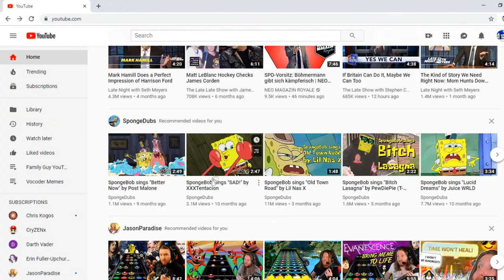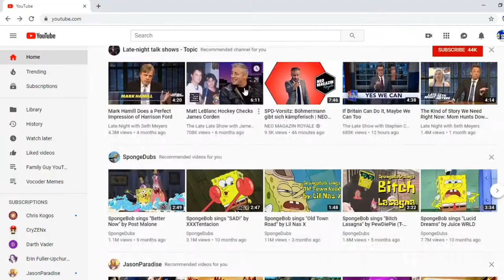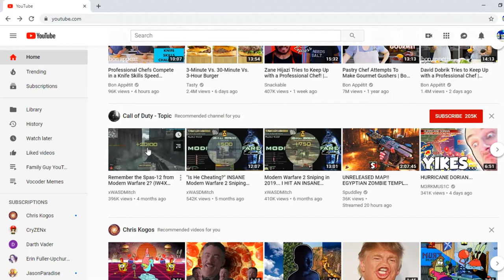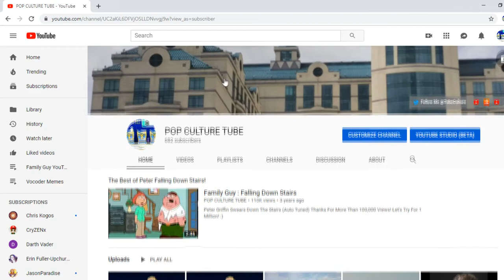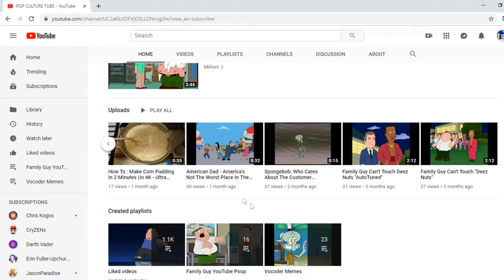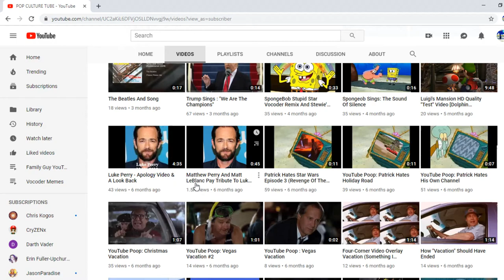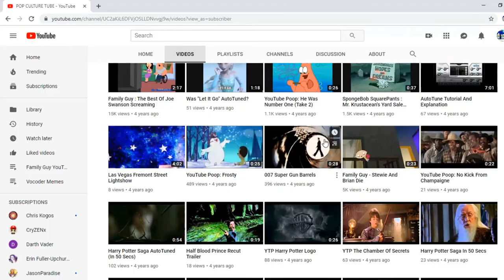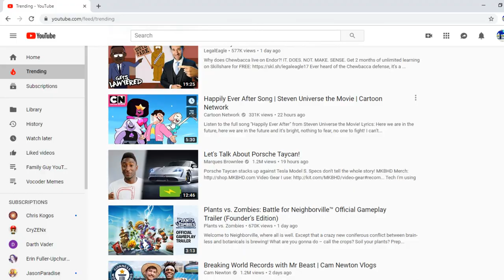Why Trying To Monetize Videos On YouTube Sucks